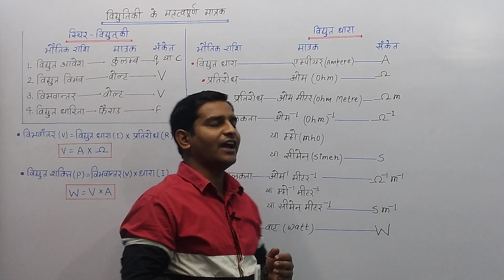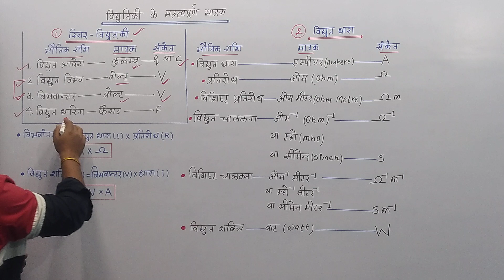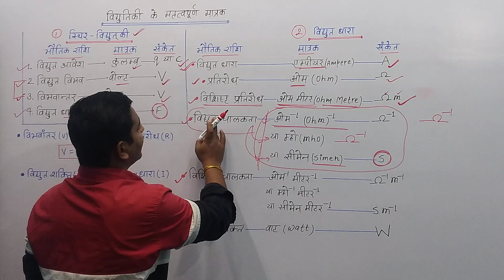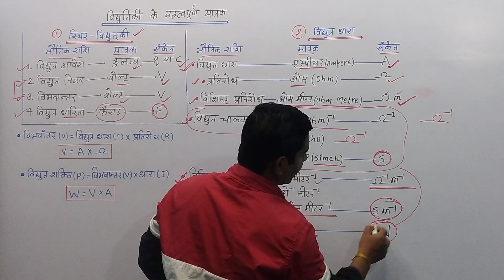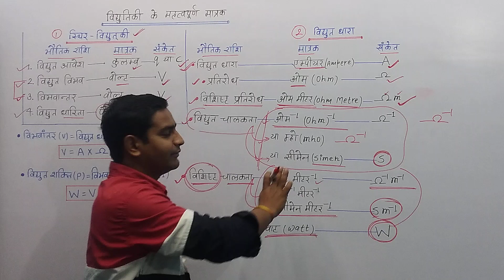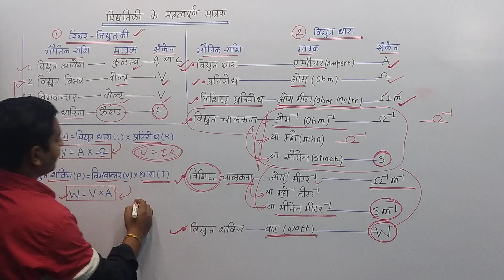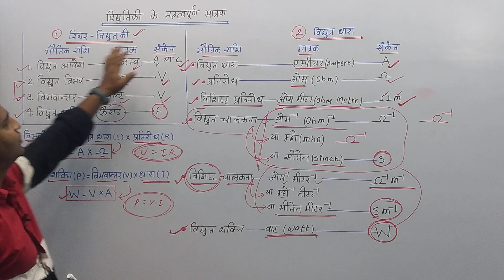(216)विद्युतिकी के महत्वपूर्ण मात्रक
विद्युतिकी के महत्वपूर्ण मात्रक

 इस वीडियो में विद्युतिकी के मात्रकों के बारे में पूर्ण जानकारी दी गई है. विद्युतिकी के अंतर्गत स्थिर विद्युतकी और विद्युत धारा दोनों ही आते हैं. अब स्थिर विद्युतकी के अंतर्गत जितने भी भौतिक राशि हैं उनके मात्रक और उनके संकेतों को इस वीडियो में दिखा गया है. तथा साथ ही साथ विद्युत धारा के जितने भी भौतिक राशि हैं उनके मात्रक और उनके संकेतों को इस वीडियो में भली प्रकार समझाया गया है. हमें आशा ही नहीं बल्कि पूर्ण विश्वास है कि जो भी छात्र इस वीडियो को देखेंगे वह समझ पाएंगे कि स्थिरविद्युतिकी के महत्वपूर्ण मात्रक कौन-कौन से हैं.